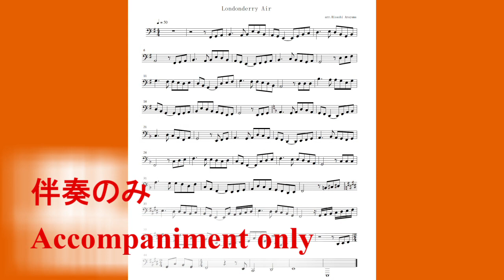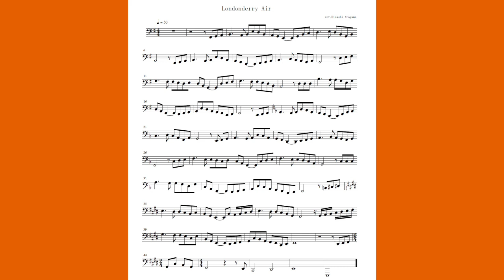Trombone Mid-Low Range "Londonderry Air"トロンボーンの中低音/ロンドンデリーの歌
3:52 accompaniment only
I played Londonderry Air. Mid-Low range version.(with sheet music & accompaniment MIDI sound)
ロンドンデリーの歌、中・低音バージョンです。
Played ＆ arranged by Hisashi Arayama